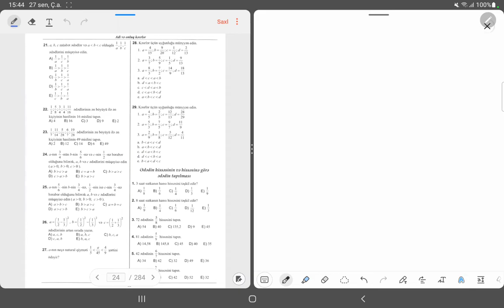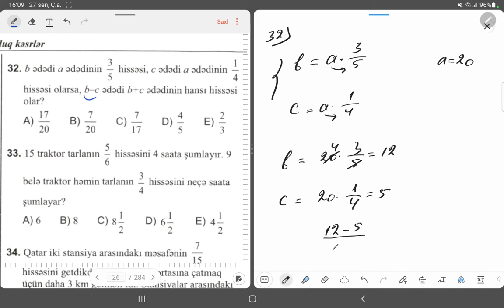Test toplusu. Adi və onluq kəsrlər. 3 və 4-cü bölmədə bütün sualların izahı. Hafis Yaqublu.